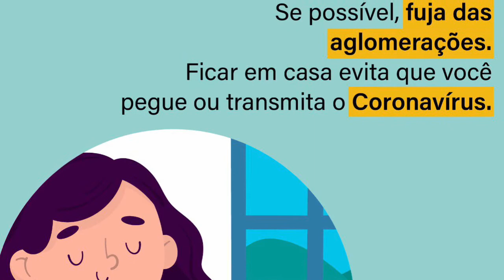Preocupação com a pandemia da Dra Sandra Knudsen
Estamos vivendo o momento mais delicado da pandemia em nosso Município. Um aumento significativo de atendimentos de sintomáticos respiratórios em serviços da saúde. Os locais tem registrado recordes em procura.
É hora de se conscientizar e cada um fazer a sua parte. Vamos juntos, unidos vencer esta guerra contra o Coronavírus em nosso município.
Confira o recado da médica, Sandra Knudsen